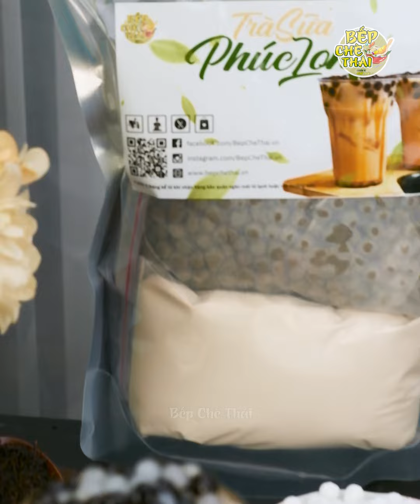Hướng Dẫn Nấu Trà sữa Phúc Long | Bếp Chè Thái - Set nguyên liệu tự nấu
Chẳng cần tốn kém đi hàng quán chi xa xôi, ở nhà chị em ta vẫn có ngay món trà sữa Phúc Long “chuẩn vị”. Chỉ cần sắm cho mình set nấu tiện lợi và nấu tâm 30 phút là có ngay vị trà sữa béo thơm để thưởng thức.
Set nguyên liệu trà sữa trân châu của Bếp gồm đầy đủ các thành phần:
+ 1 Gói Trà xịn xò
+ 1 Gói Kem béo
+ 1 Gói Trân Châu Đen siêu dai
+ 1 Gói trân châu trắng

Bếp Chè Thái Youtube là kênh video chia sẻ hướng dẫn nấu ăn từ các set nguyên liệu có sẵn kèm công thức nấu độc quyền. Đồng thời là giải pháp vào bếp cho chị em trong cuộc sống hiện đại, nấu ăn là chuyện nhỏ. Bếp Chè Thái Youtube là nơi để các thành viên có sở thích ăn uống có được sự lựa chọn chân thực nhất và là địa chỉ tin cậy để đem lại trải nghiệm vào bếp thú vị.
Đừng ngại để lại Bình luận ngay bên dưới để trao đổi thêm thông tin cùng Bếp
© Bản quyền thuộc về Bếp Chè Thái
© Copyright by Bếp Chè Thái ☞ Do not Reup